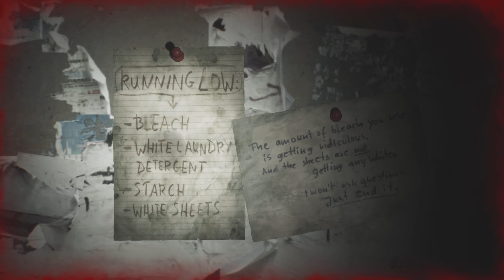Silent Hill 2 | Part 5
The Hospital!